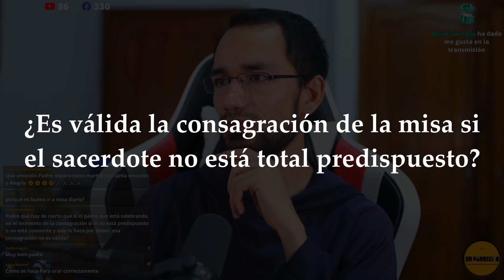🔺¿Es válida la CONSAGRACIÓN en la Misa si el padre está distraído o falto de FE?